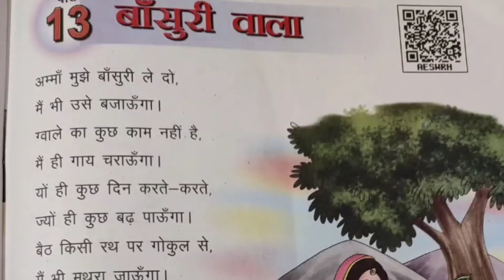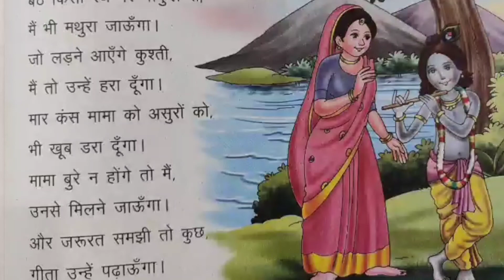बाल कविता; बांसुरी वाला कविता; कविता पठन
kaksha 3 Hindi kavita Bansuri Wala
लघु कविता
शॉर्ट पोयम इन हिंदी